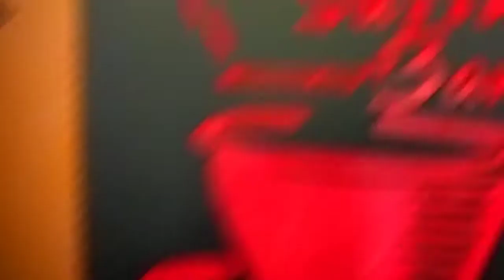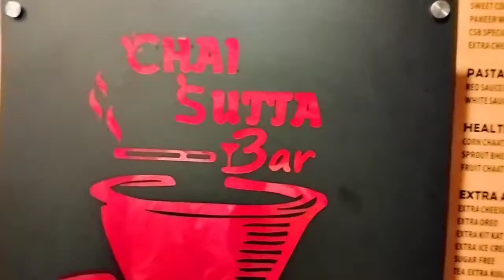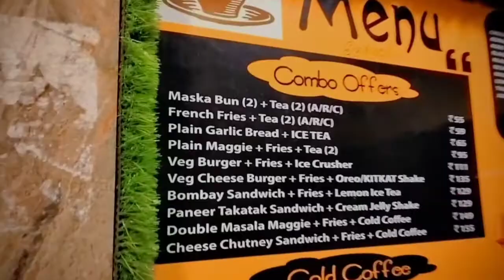Ranchi का सस्ता और अच्छा रेस्टोरेंट | Chai sutta bar Ranchi | ranchi food vlog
Hello guys,

            Mera nam rahul barnwal hai, or mai Giridih jharkhand se hu, or es channel me ap dekhenge food challenge, food reviews, street food challenge, personal vlogs so guys apna pyar banaye rakhe.